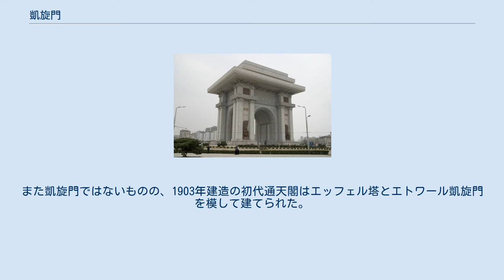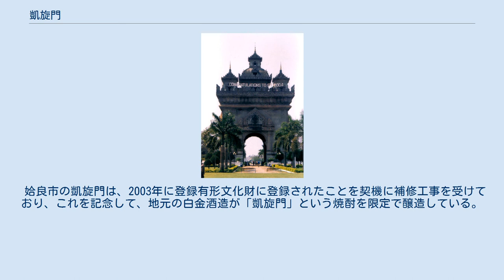凱旋門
エトワール凱旋門 ブランデンブルク門 コンスタンティヌスの凱旋門 「山田の凱旋門」（鹿児島県姶良市） アヌサーワリー・パトゥーサイ 平壌凱旋門 凱旋門（がいせんもん、英: Triumphal arch）は、軍事的勝利を讃え、その勝利をもたらした将軍や国家元首や軍隊が凱旋式を行う記念のために作られた門。
発祥の歴史は古代ローマ時代まで遡る。
 建築物としてはフランスのナポレオン・ボナパルトがパリに作らせたエトワール凱旋門（1836年）が有名であるが、これも古代ローマの風習にならったものである。
 現存する古代ローマの凱旋門は多数あるが、壊されたり、別の建物の建材になったりしたため、完全な形で残っているものは少ない。
その中ではコンスタンティヌスの凱旋門が史跡として貴重である。
凱旋「門」となってはいるが、古代ローマでは都市城壁や城門とは独立して建てられた記念碑的建造物であった。
 当時、副帝だったコンスタンティヌス帝が、正帝のマクセンティウス帝に対し、312年にミルヴィオ橋の戦いで勝利したことを記念して、315年に作られた凱旋門だと言われている。
コロッセオのすぐ側に立てられており、高さは約25m。
帝政ローマ時代の凱旋門の中では最も大きいと言われている。
装飾などは古い凱旋門などから剥ぎ取って使われたと言われている。
フランスのエトワール凱旋門のモデルにもなっている。
 日本の凱旋門は、各種祝賀行事の際に建てられていた「緑門（りょくもん）」が起源である。
緑門とは、門の前面をスギの若葉で飾り付けられた簡素な門のことであるが、日清戦争の終結時に日比谷や三越百貨店の前などに大型の凱旋門が作られたことをきっかけにして、一気に大型化の方向に進んだ。
 日露戦争の終結時には最高潮を迎え、日本各地にフランスのエトワール凱旋門を意識した大型の門が無数に建設された。
こうした動きは、建設ラッシュとも呼べる異様な盛り上がりを見せた。
仮設ではあるものの浅草の雷門ですら凱旋門化したという。
京橋に作られた凱旋門は高さが18mに達したと伝えられている。
また凱旋門ではないものの、1903年建造の初代通天閣はエッフェル塔とエトワール凱旋門を模して建てられた。
 日本の凱旋門の出自が緑門であることから、市街地に作られた凱旋門の多くは一定期間後に取り壊される運命にあった。
例えば、雷門の凱旋門も建築1年後に取り壊されている。
だが、地方では、そのまま保存された門もあり、2006年現在、静岡県浜松市や鹿児島県姶良市などに、数基の凱旋門が現存している。
 姶良市の凱旋門は、2003年に登録有形文化財に登録されたことを契機に補修工事を受けており、これを記念して、地元の白金酒造が「凱旋門」という焼酎を限定で醸造している。
 また、かつてフジテレビジョンが河田町にあった当時、東京女子医大病院側にあった正門も、「凱旋門」と呼ばれた。